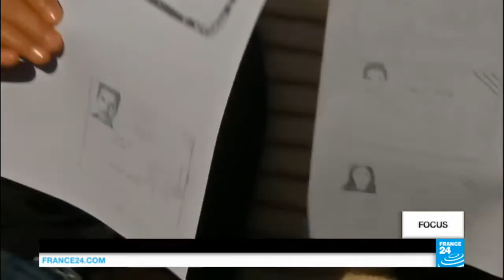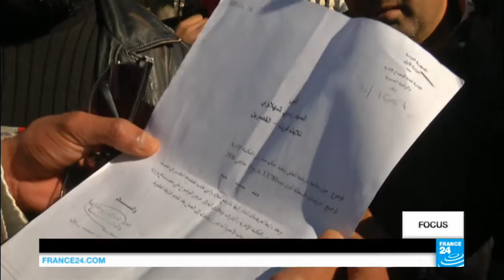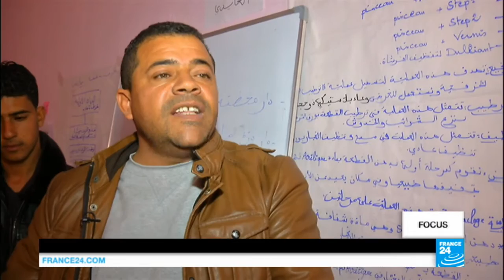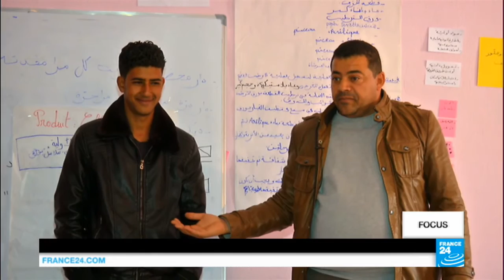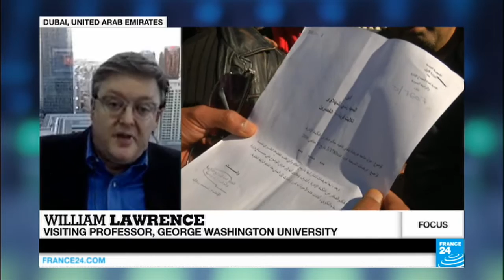The Arab Spring's unfulfilled promises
In January, Tunisia saw a week of protests as people voiced their anger over unemployment and corruption. The country is often held up as an example of one which survived the Arab Spring relatively unscathed, with the Nobel committee honoring the negotiators who organised a largely peaceful transition to democracy culminating in the 2014 election. But many Tunisians feel the political elite does not address the problems affecting their lives. Chris Moore, Mayssa Awad and Georges Yazbeck report.
A programme prepared by Anna Kowalska, Patrick Lovett, Laura Burloux and Claire Pryde.